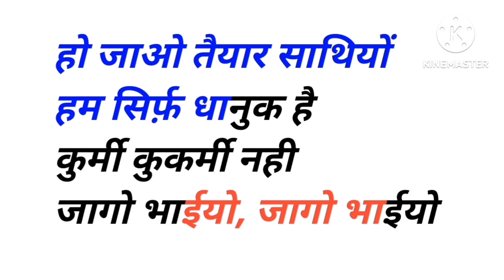jago dhanuk jago dhanuk samaj।ham koi kurmi NAHI ham khud jati hai। Jay bihar jay dhanuk samaj।ho